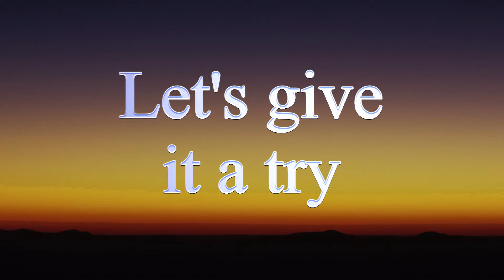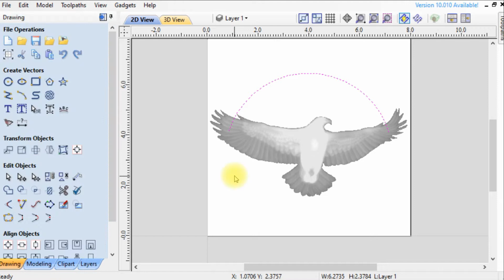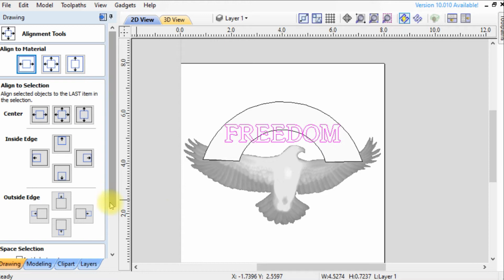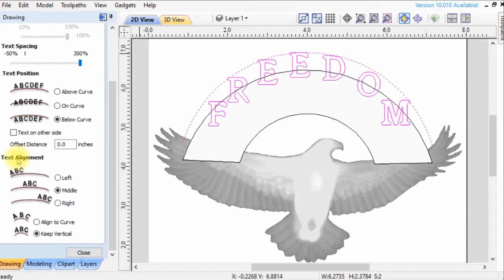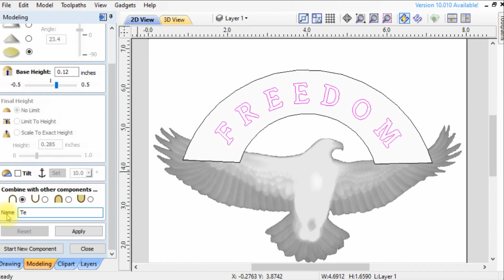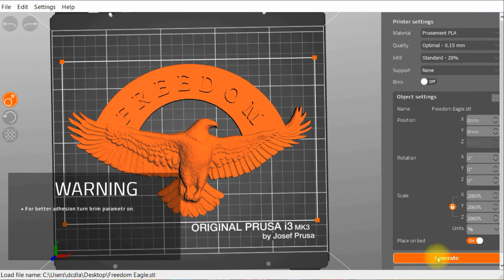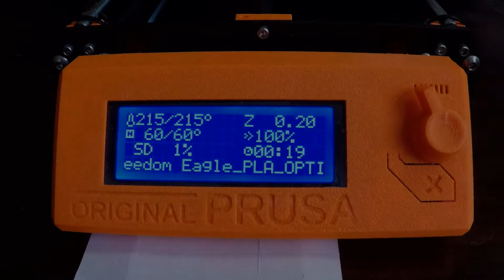Is It Possible To Use Vectric Aspire For 3D Printing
In this video I explore whether or not Vectric Aspire can be used to create a 3D model and then 3D print that design as opposed to machining on a CNC router.

Software Used:  Vectric Aspire 9.5
                Prusa Control v0.9.4_415_beta

DCD Laser & CNC on Etsy -